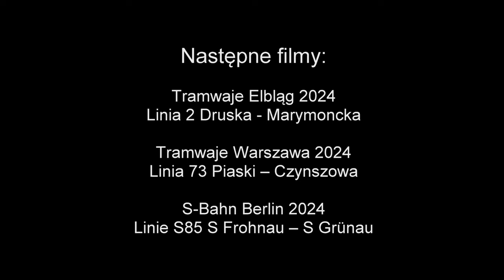Tramwaje Warszawa 2024 Linia 26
Trasa linii tramwajowej 26 Metro Młociny - Wiatraczna w Warszawie. Kurs przez ul. Skierniewicką i Rondo ONZ.

Straßenbahnlinie 26 Metro Młociny - Wiatraczna Warschau (Polen).

Tram line 26 Metro Młociny - Wiatraczna Warsaw (Poland).

トラム 26 号線 メトロ ムウォチニ - ヴィアトラチュナ ワルシャワ (ポーランド)。